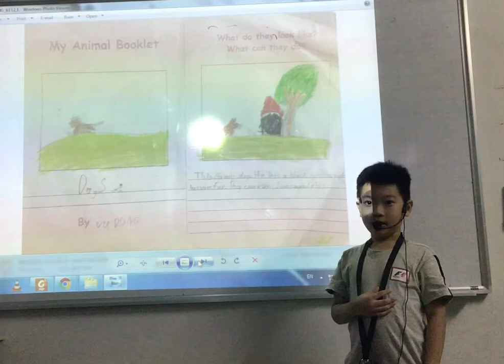CEC Văn Quán 2, Discover 1E, Unit 5&6, Vũ Đông